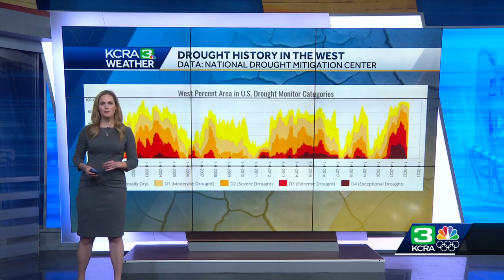What is a 'megadrought' and why could this one be even more exceptional for the Western U.S.?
The word "megadrought" isn't new in the science community. It's been in use since the early 1990s.  But new findings from research conducted at UCLA have the word making headlines in the Western U.S. this week.  According to the study, the last 22 years are now the driest out of the last 1,200 years in the Western U.S. That kind of statistic has earned the last two decades the classification of "megadrought".  But what does that mean?  A megadrought is a period of 20 to 30 years where conditions are drier than average. There may be some wet years sprinkled in, but drought impacts remain throughout the period. These are much longer in scale than droughts you typically hear meteorologists talk about, which typically last months or years.